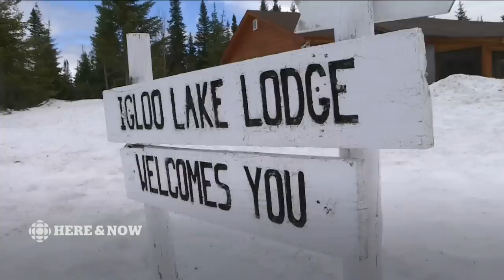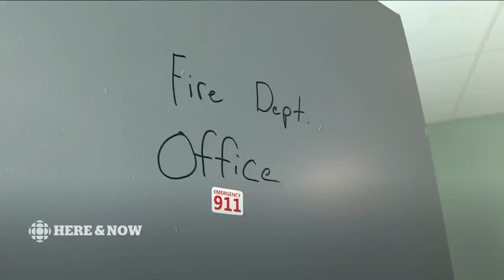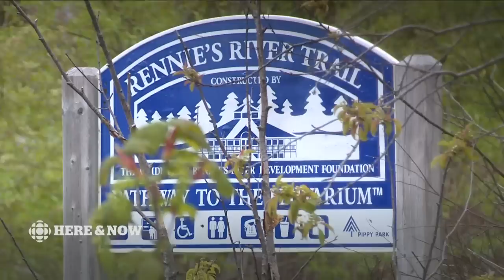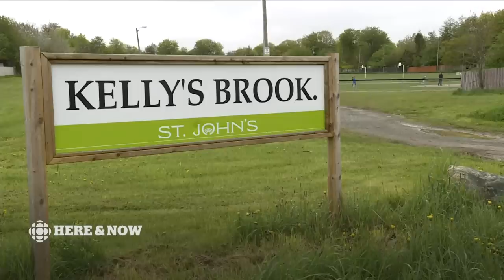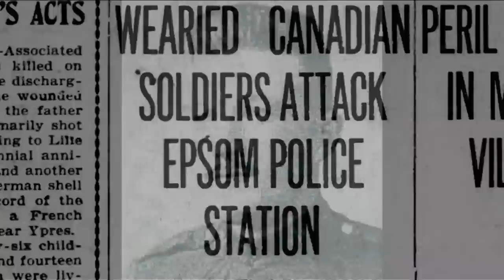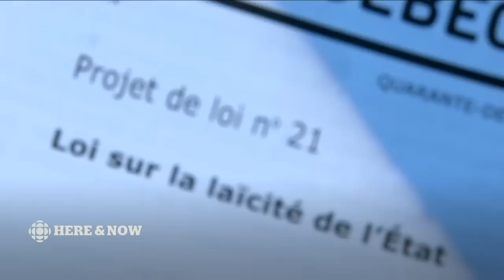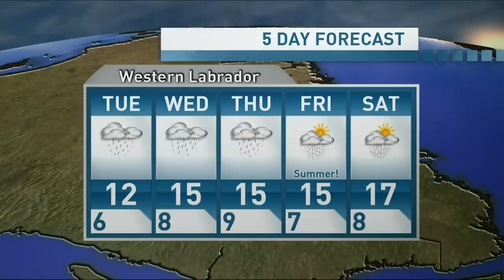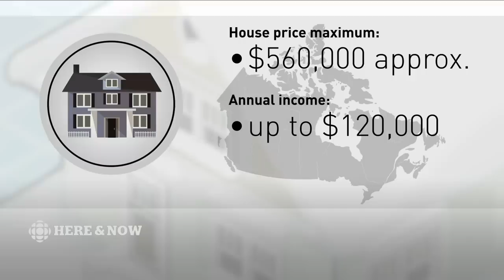Here & Now Monday June 17 2019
Here & Now - Every day, around Newfoundland and Labrador, Debbie Cooper and  Anthony Germain, and the entire Here & Now team pull out all the stops to cover your news and weather. If it's happening now, you'll see it here.New